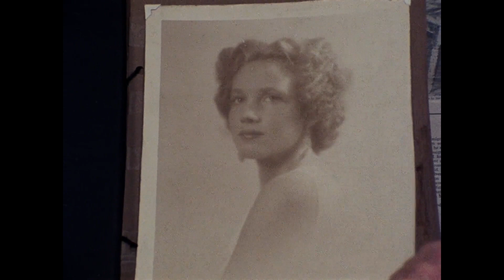Stella Donnelly - Medals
Made this edit because I like the song and felt it would be nice with some film behind it.